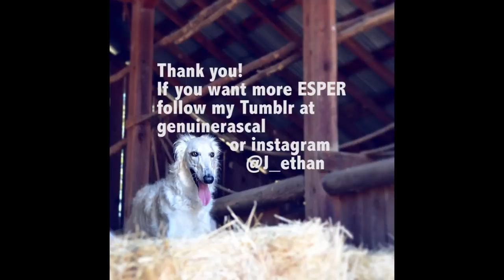FUNNY BORZOI DOG - VINE COMPILATION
Finally got around to making a compilation of my favorite Esper vines. Enjoy.  I'm still making content with Esper on my tiktok and Instagram: @esperborzoi